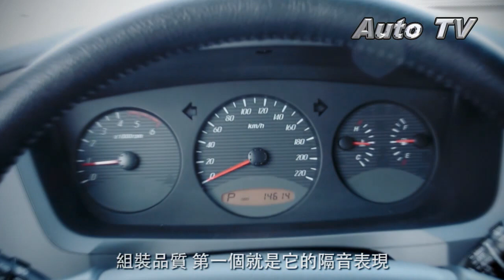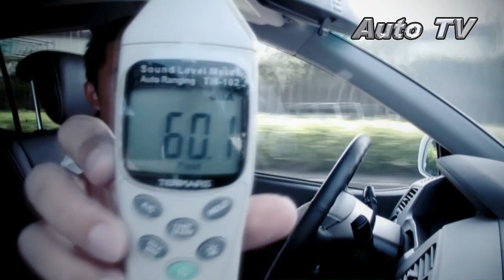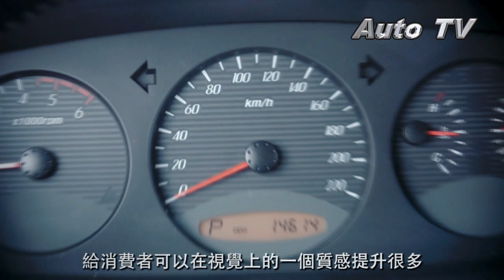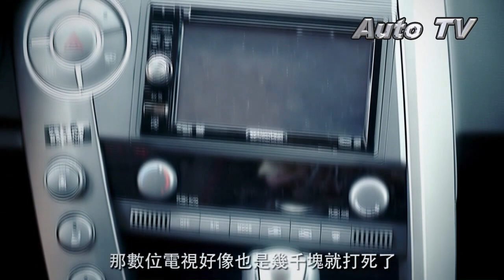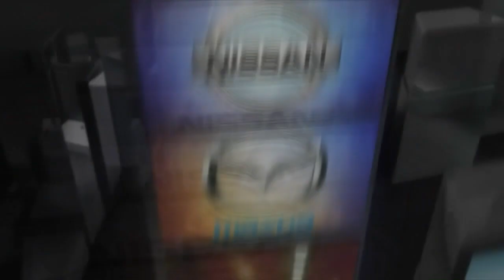就是雙B的品質 Ssangyong Kyron 新車試駕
數據會說話，優異的組裝品質讓這部Ssangyong Kyron的車內噪音表現只有在60分貝上下，幾乎跟雙Ｂ的表現一模一樣，重點是他的車價只要130萬左右!